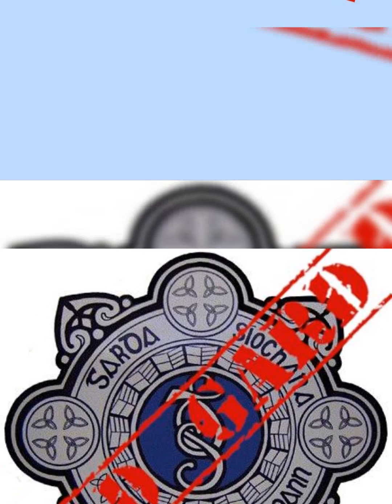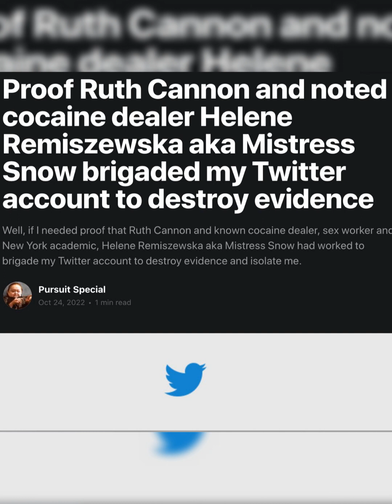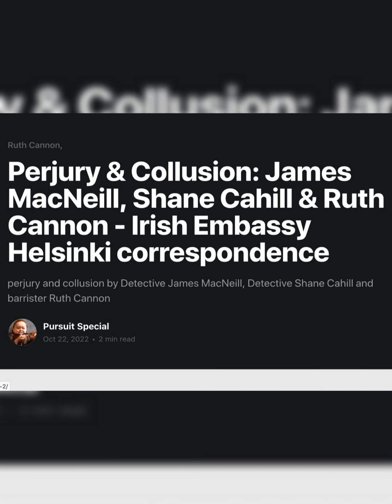Paedophile and child abuse enabling Gardaí: Garda Karen Fitzpatrick of the Bridewell Garda Station.